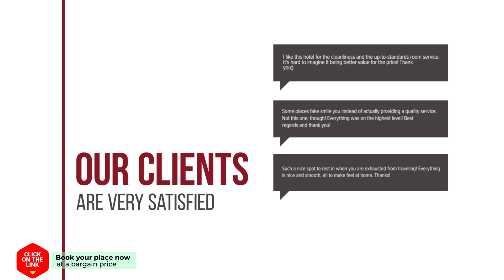Albergue De Soba hotel review | Hotels in Lavin | Spain Hotels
Albergue De Soba hotel video review. Hotels in Lavin, european 3 stars hotels.